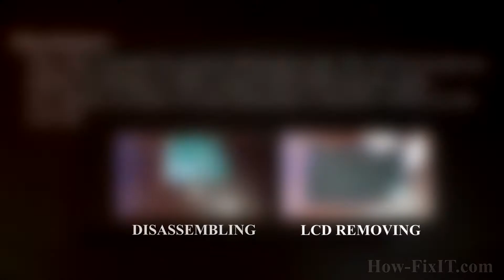Toshiba Satellite L650, L650D, L655, L655D Keyboard Replacement | Step‑by‑Step DIY Guide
Learn how to fix unresponsive keys and typing errors by replacing the Toshiba Satellite L650, L650D, L655, L655D keyboard easily at home.

*DESCRIPTION*
Having trouble with your Toshiba Satellite L650 laptop keyboard? Whether you're experiencing unresponsive keys, incorrect letter inputs, or complete keyboard failure, this video shows you how to easily replace your broken keyboard.
This comprehensive tutorial also applies to Toshiba Satellite L650, L650D, L655, L655D laptop models, guiding you through each stage of the repair process clearly and effectively.
In this video, you'll learn how to safely disassemble your Toshiba Satellite L650 laptop, disconnect necessary cables, and replace the keyboard efficiently. We'll cover every step—from removing the bottom cover and disconnecting internal cables to installing the new keyboard and reassembling your laptop.

Question: Can I use any similar keyboard for Toshiba Satellite L650 laptop?

Answer: No, this guide is beginner-friendly and easy to follow.